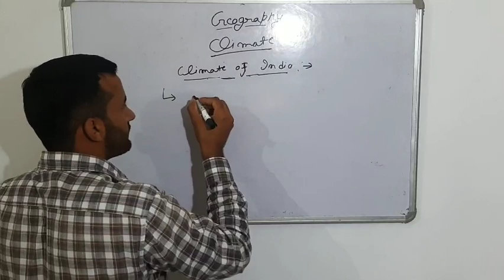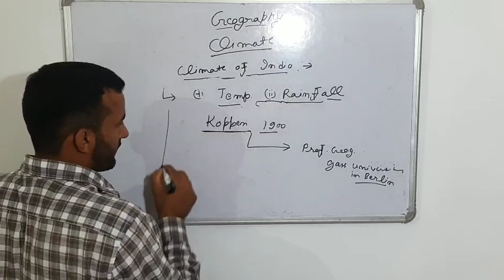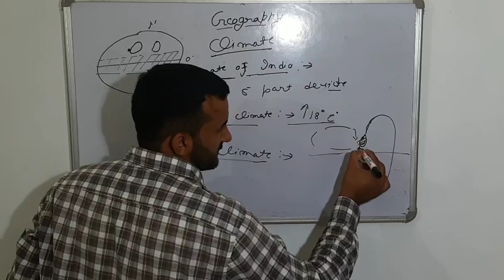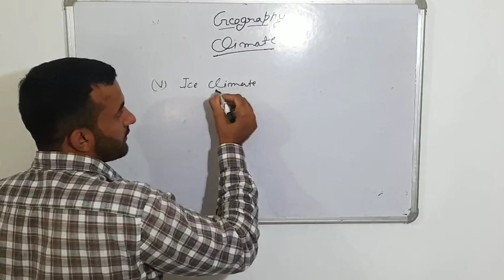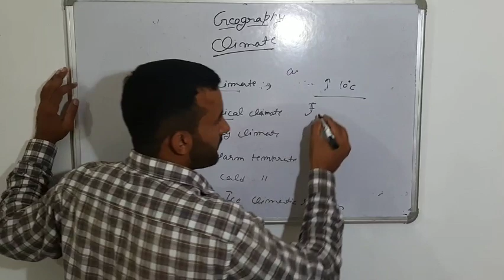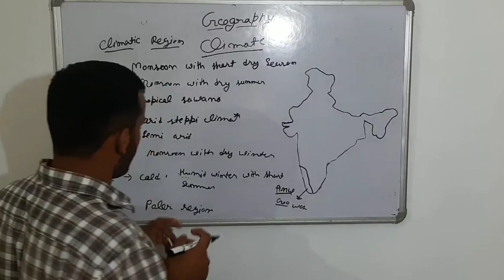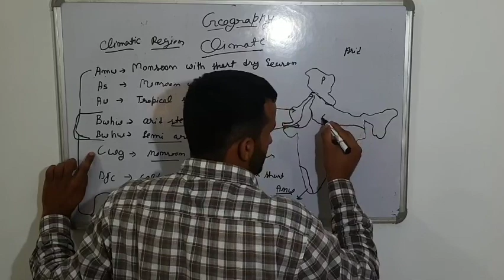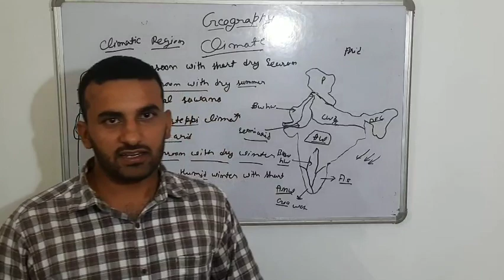Climate part 5